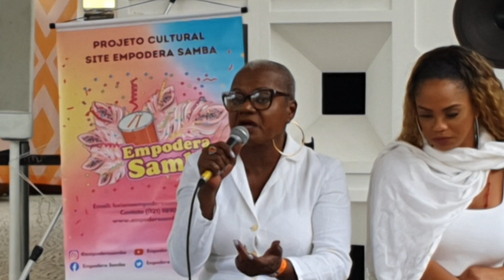PASSISTAS E SEUS PROJETOS SOCIAIS -WOW FESTIVAL dr mulher para mulher